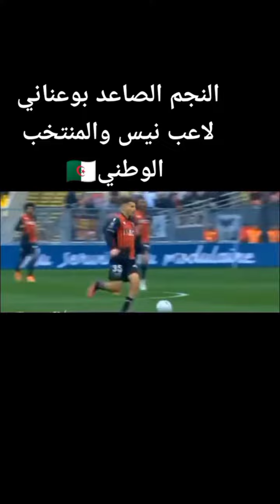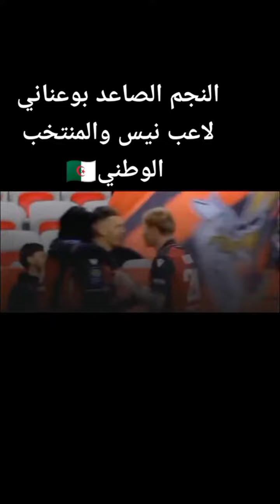النجم الصاعد بوعناني لاعب نيس والمنتخب الوطني 🇩🇿BOUANANI étoile montante